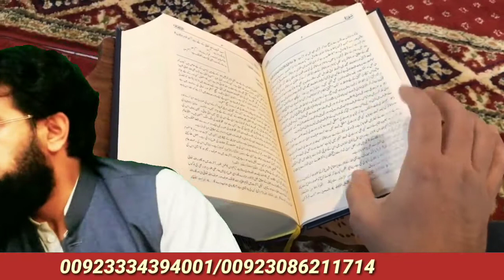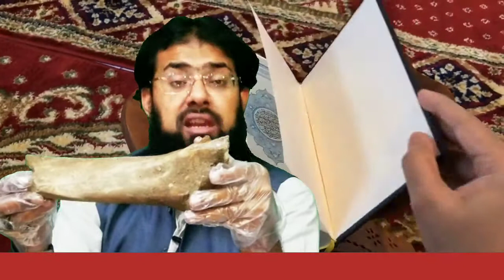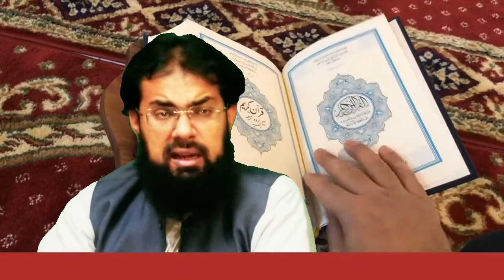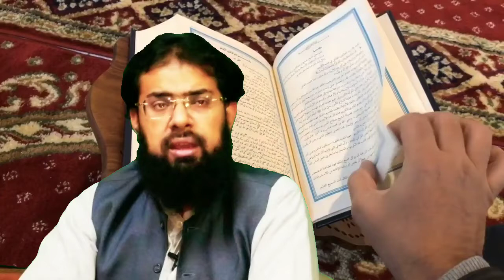Camel bones are cure for black ?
ہمارے معاشرے میں موجود شدید بد اعتقادی کی وجوہات میں سے ایک توہم پرستی ہے جس نے ہمیں اجتماعی طور پر بہت نقصان پہنچایا ہے برائے مہربانی اس ویڈیو کو مکمل دیکھیں اور پھر فیصلہ کریں کہ آپ کے عقائد درست ہیں یا نہیں